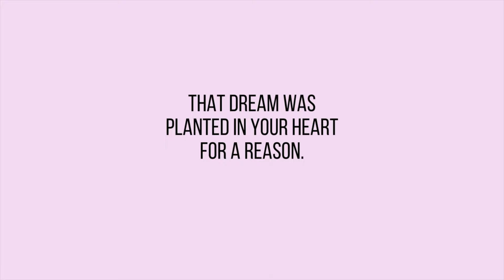I DROVE TO AUSTIN TX TO TAKE ANOTHER TRAINING COURSE AND HERE IS HOW IT WENT | LEARNING POST-OP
Hi I’m Edith and I am a full-time entrepreneur. I have a body contouring studio and a luxury mobile detailing company in Houston TX. I am also an educator in person and online. This channel takes you through my journey of building my multiple streams of income from the ground up, while sharing information on how I market, strategize, and operate my businesses to hopefully inspire you to start your own!

I do offer online training as well :)